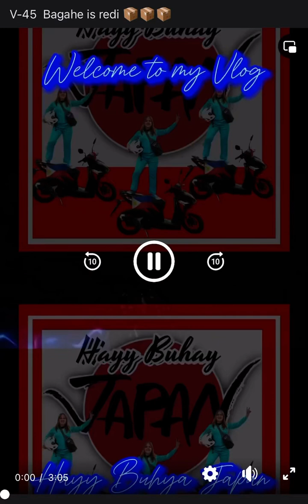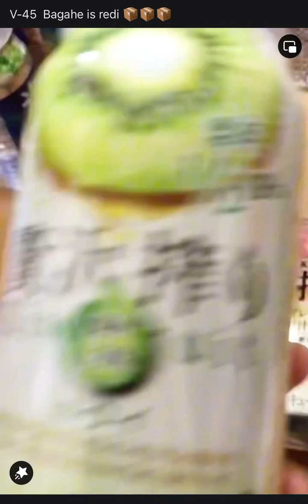Tara mag bagahe tayo